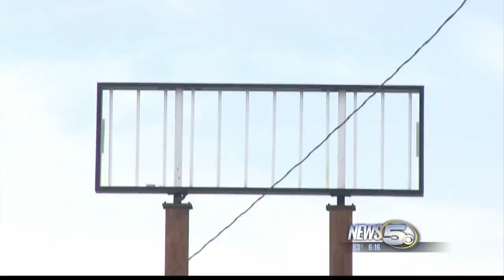Mayor Stimpson Reveals Plans For Map For Mobile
Old Highway 90 was once a flourishing corridor through the city of Mobile, but residents of the area have a new vision for the neighborhood.